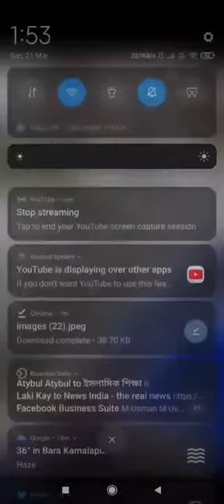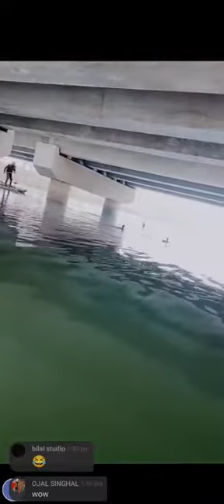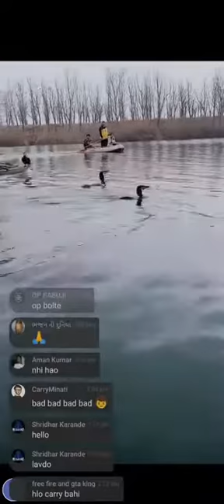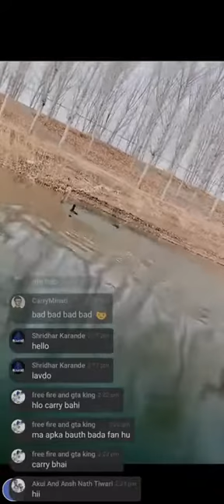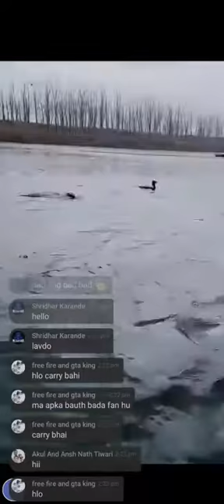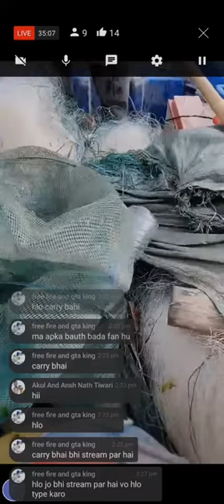Fishing and Hunting #1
fishing videos,
fishing with norm,
fishing knots,
fishing freaks,
fishing with luiza,
fishing on me,
fishing songs,
fishing and cooking,
fishing army,
fishing asmr,
fishing australia,
fishing addict,
fishing alaska,
a fishing story,
a fishing story with ronnie green,
a fishing game,
a fishing pole,
a fishing farm in minecraft,
a fishing we will go song,
fishing boat,
fishing bass,
fishing big fish,
fishing bloopers,
fishing bd,
fishing barents sea,
fishing backpack,
fishing basics,
b fishing moxi,
b fishing blade baits,
b fishing and tackle blade baits,
jon b fishing,
jon b fishing challenge,
jon b fishing tournament,
old b fishing,
double b fishing,
fishing catch and cook,
fishing challenge,
fishing cat,
fishing contest osrs,
fishing clash,
fishing catfish,
fishing channel,
fishing competition,
studio c fishing,
doms fishing,
h.i.c fishing,
l&c fishing,
c&c fishing and outdoors,
m&c fishing,
r/c fishing boat,
j c fishing,
fishing dock minecraft,
fishing documentary,
fishing dude perfect,
fishing drone,
fishing deep sea,
fishing destin florida,
fishing derby,
fishing diy,
d fishing pasir ris,
vitamin d fishing,
p&d fishing,
rocky d fishing,
johnny d fishing,
mike d fishing,
philosophy d fishing,
d&d fishing village,
fishing emote,
fishing everglades,
fishing equipment,
fishing electrical wire through walls,
fishing eye syndrome,
fishing early spring bass,
fishing essentials,
fishing eels,
mate fishing,
mate fishing trip,
mr e fishing,
a c e fishing,
captain al fishing,
mate fishing tv pineng,
i c e fishing walleye,
ice fishing camera,
fishing for beginners,
fishing fails,
fishing farm minecraft,
fishing for catfish,
fishing for bass,
fishing for sharks,
fishing for fishies,
fly fishing,
fly fishing for trout,
fly fishing casting,
fly fishing for bass,
fly fishing knots,
fly fishing montana,
fly fishing colorado,
fly fishing for bluegill,
fishing games,
fishing gear,
fishing guide osrs,
fishing guide,
fishing girl,
fishing gear music,
fishing guide terraria,
fishing guide rs3,
g fishing knot,
bearz g fishing,
reymark p.g fishing,
system g fishing backpack,
norma k fishing,
system g fishing,
larnz g fishing hub,
wade g fishing,
fishing hook knots,
fishing hawaii,
fishing hacks,
fishing hole,
fishing hut minecraft,
fishing house minecraft,
fishing hook,
fishing harassment,
black tip h fishing,
helen h fishing,
cole h fishing,
l&h fishing,
r&h fishing sydney,
alex h fishing planet,
double h fishing,
zach fishing,
fishing in florida,
fishing in the dark lyrics,
fishing in the sky,
fishing in the dark karaoke,
fishing in the dark nitty gritty dirt band,
fishing in hawaii,
fishing in the ocean,
i fishing go,
i fishing lite,
i fishing 4,
i fishing go game,
i fishing game,
i fishing go hack,
i fishing lite download,
i fishing lite saltwater,
fishing jet ski,
fishing jamboree,
fishing japan,
fishing jon b,
fishing jig,
fishing jacksonville fl,
fishing jupiter florida,
fishing jig for bass,
j fishing hook,
j fishing bintaro,
j fishing marina,
j.fishing tv,
master j fishing adventure,
i&j fishing vessels,
adam j fishing problem,
lucky j fishing,
fishing kayak,
fishing karen,
fishing kayak setup,
fishing kids,
fishing kayak reviews,
fishing kit,
fishing key west,
r and k fishing,
billy k fishing,
a f k fishing farm,
mr k fishing,
a.k. fishing adventure,
dub k fishing,
billy k fishing videos,
fishing line,
fishing lures,
fishing license,
fishing line knots,
fishing lure tumbler,
fishing line spooler,
fishing la river,
fishing life,
dillon l fishing,
big l fishing,
e&l fishing,
jj&l fishing,
l love that fishing song,
l love that fishing song ringtone,
l.a river fishing,
fishing with rat l trap,
fishing music,
fishing mania,
fishing magnet,
fishing minecraft,
fishing movies,
fishing man,
fishing me,
fishing mystery box,
m fishing tips,
kos m fishing,
drew m fishing,
kos m fishing 2020,
hawkeye m fishing planet,
1.8 m fishing rod,
2.4 m fishing rod,
2.1 m fishing rod,
fishing net,
fishing not,
fishing not a cat,
fishin n stuff,
fishing north atlantic gameplay,
fishing net catch,
nz fishing,
nz fishing mauritius,
nz fishing mauritius 2020,
nz fishing 2020,
nz fishing 2021,
nz fishing le morne,
nz fishing belle mare,
nz fishing noeby,
fishing on me song,
fishing on me 1 hour,
fishing ocean,
fishing on a cat,
fishing osrs,
fishing on the beach,
fishing oahu,
tai o fishing village,
tosh.o fishing,
a o fishing,
jc's world o fishing,
betty o fishing,
yakuza o fishing,
danny o fishing,
o'neill forebay fishing,
fishing planet,
fishing pole reel it in,
fishing planet ps4,
fishing pole,
fishing pole reel it in tiktok,
fishing podcast,
fishing pole trap,
fishing planet everglades,
p fishing line,
mary p fishing yacht,
chris p fishing,
n. p fishing channel,